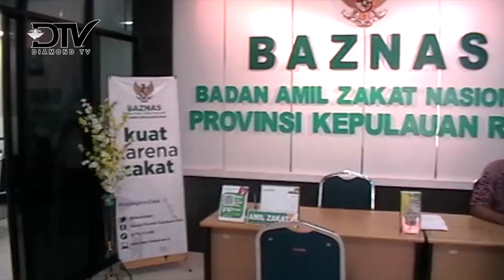BADAN AMIL ZAKAT KEPRI NAIK 24 PERSEN